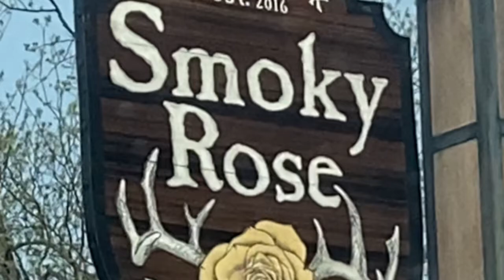Celebrando a mi esposo!!❤️❤️